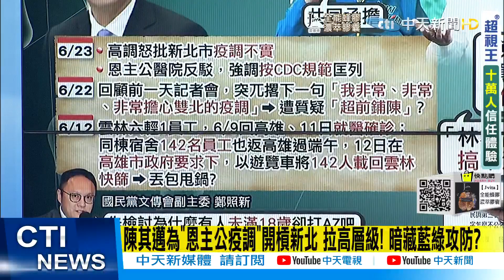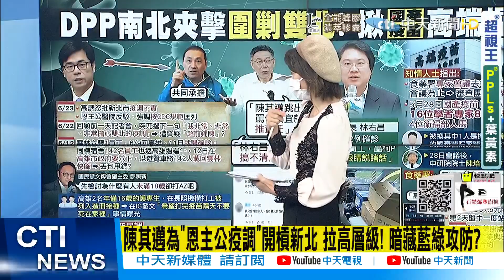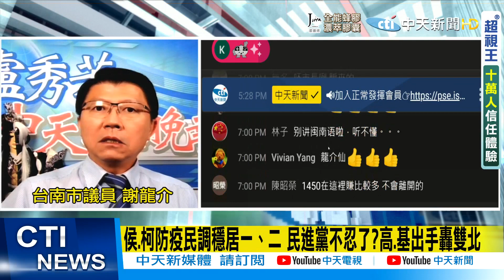【盧秀芳辣晚報】民進黨出手夾殺雙北?!陳其邁.林右昌甩鍋奧步超前佈署卡位? @中天新聞CtiNews 精華版